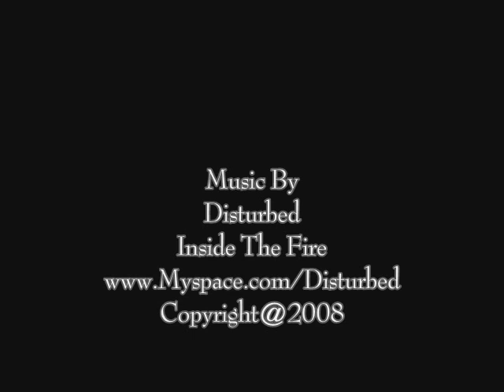Kelly "The Ghost" Pavlik Inside The Fire: Song By Disturbed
Kelly "The Ghost" Pavlik Inside The Fire: Song By Disturbed Video Made By John Carraher